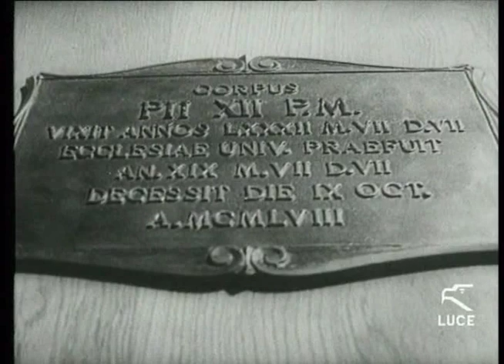La storia d'Italia di Montanelli - 07 - La rivolta in Ungheria e l'elezione di Giovannni XXIII 3/3